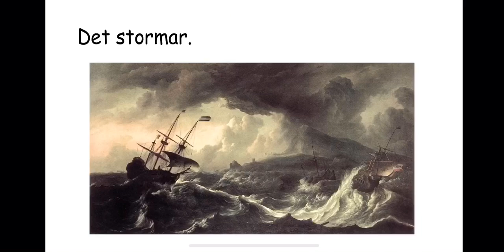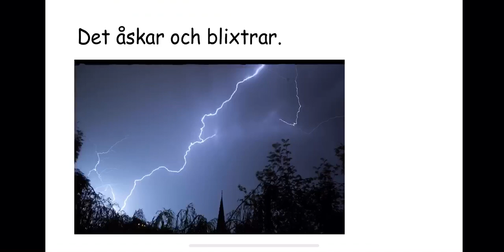1. Vilket väder är det idag?